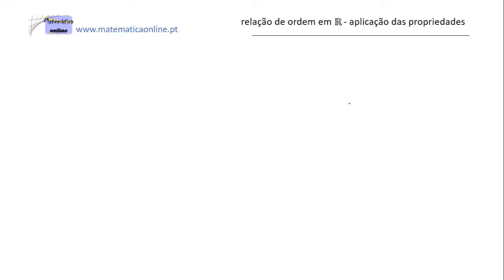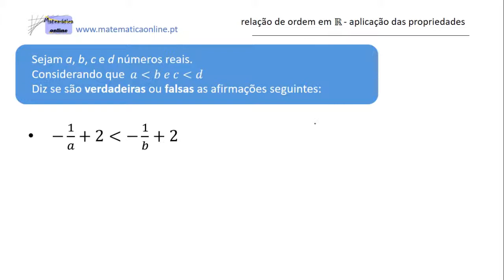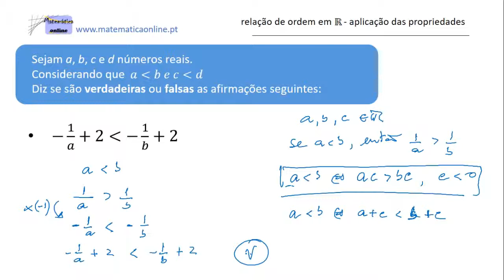Relação de ordem em R - Aplicação das propriedades - parte II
Relação de ordem em R

- Aplicação das propriedades
- Exemplos
- Análise de várias propriedades verificadas em números reais
- Relação entre números reais

Deixa o teu comentário e sugestões de outros temas que gostarias de ver aqui no canal
Não te esqueças de subscrever e acompanhar as novidades.